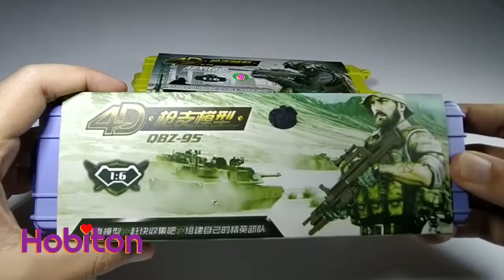TBLeague Weapon Kitbash Rifle QBZ95 Action Figure Female Army 1/6 Scale